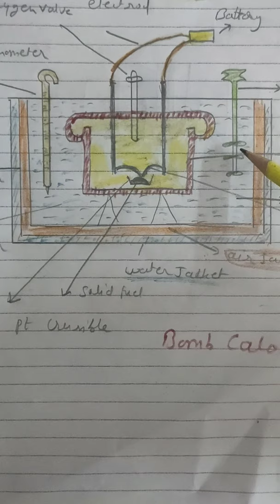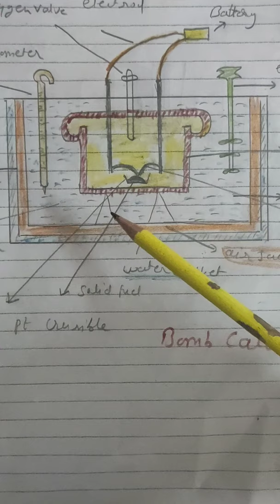Bomb calorimeter (thermodynamics)